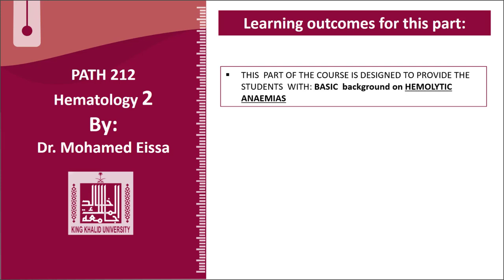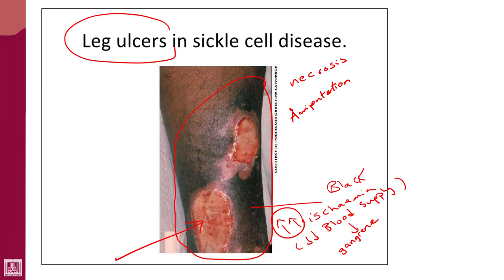Hematology - 2 | U1-L26 | Sickle cell characteristic features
Lecture - 26 : Sickle cell characteristic features
1- Leg ulcers
2- Gangrene